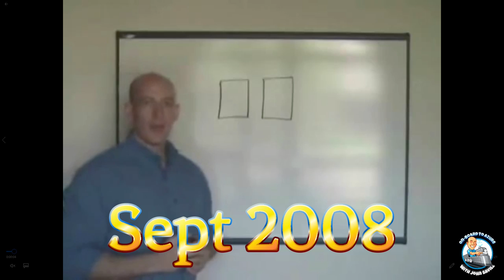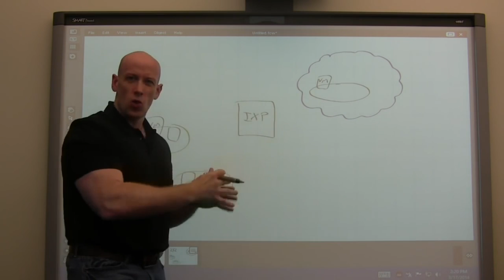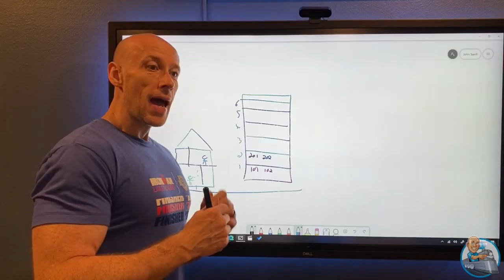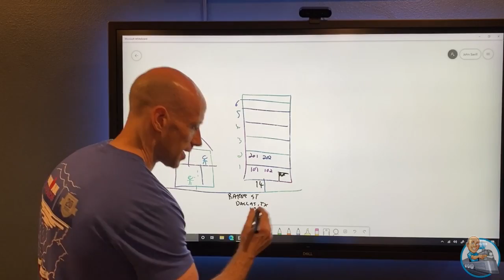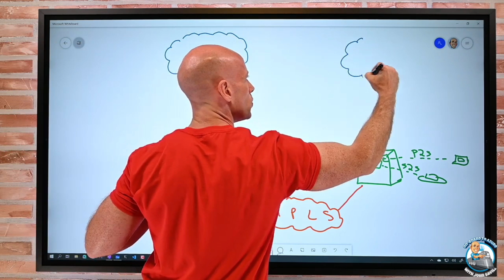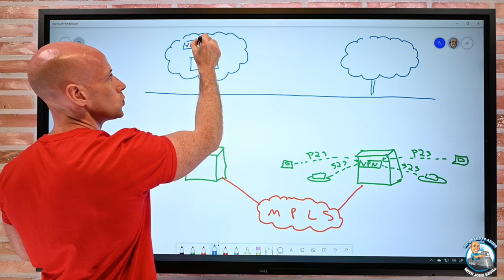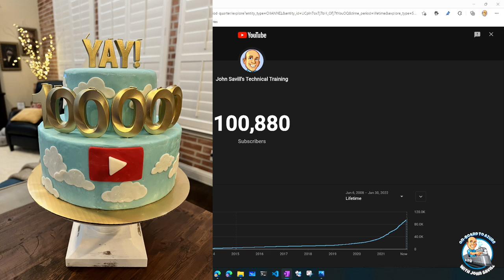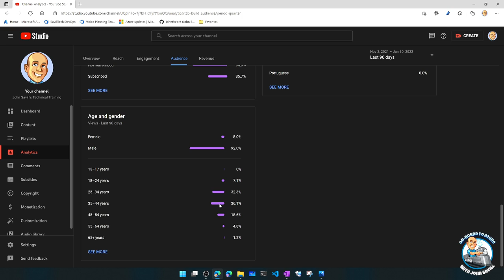How it started... How it's going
A little look back at my really early content and how it evolved just for a bit of fun as we hit 100K subscribers.